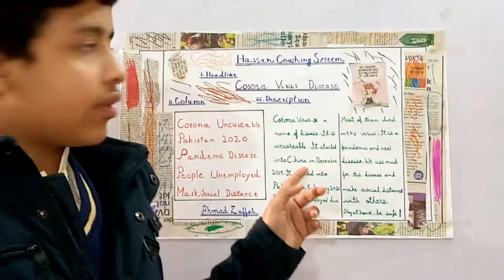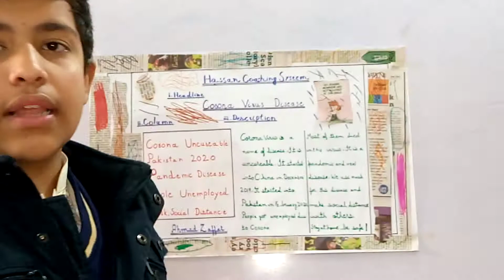Spoken English Students' Demonstrations(3)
Enhance your Vocals and Styles of Communication